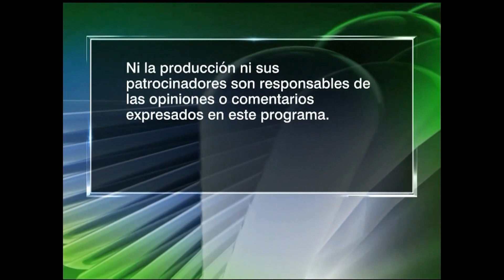"Las Mejores Entrevistas de 2014" Oppenheimer Presenta # 1444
HOLA, QUE TAL. SOY ANDRES OPPENHEIMER. GRACIAS POR ESTAR CON NOSOTROS EN
TODA AMERICA LATINA Y ESTADOS UNIDOS

YA ESTAMOS A FIN DE AÑO, Y ES HORA DE HACER UN RECUENTO DE LOS PROGRAMAS QUE
MAS DIERON QUE HABLAR EN EL 2014... VAMOS A VER ALGUNAS DE LAS ENTREVISTAS
Y EN NUESTRO FACEBOOK. ENTRE OTRAS, LAS ENTREVISTAS QUE LE HICIMOS EL EX
BEATLE RINGO STARR, A ANDREA BOCELLI,  AL SECRETARIO GENERAL DE LAS NACIONES
UNIDAS BAN KI MOON, Y A LA PRESIDENTA DE CHILE, MICHELE BACHELET.